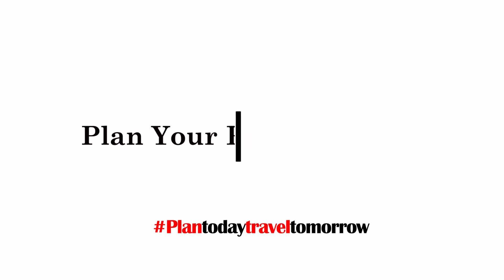TravelTV.News - Plan Today TravelTomorrow (March 31, 2020)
- In this episode TravelTV.News focuses on:

- Featuring a few travel plans for post the lockdown

- We Interviewed:

- BHARAT KAPOOR, Director, Global Account Management-Southern India, Hahn Air
- DEEPAK BHATNAGAR, Managing Direct:or, Aamantaran Travel
- GAURAV KHANDELWAL, Director- Sales, GRNconnect
- JITESH POOJARI, Head-Sales & Marketing, Akbar Online Booking
- AMIT KALSI, Founder & CEO at Experiential Travel Journeys
- EKTA SHARMA, Managing Director, Khyaath Design Holidays